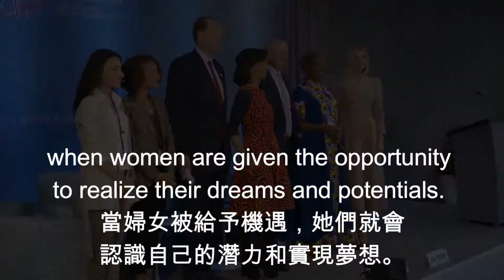中英字幕｜美麗時尚伊萬卡2019年世界銀行年會發言。這個短視頻播放她出席不同場合多套時裝。既學英語又欣賞美好事務，何樂而不為